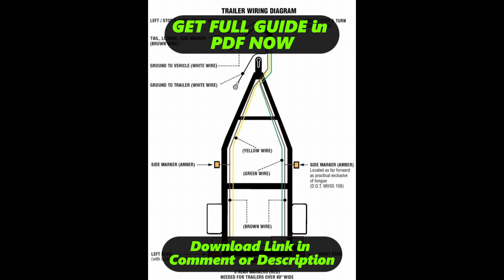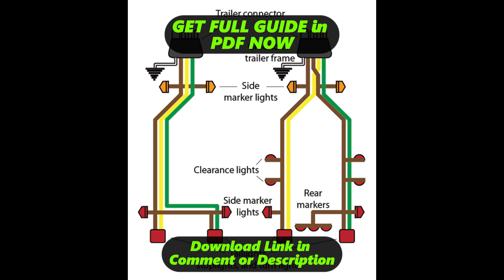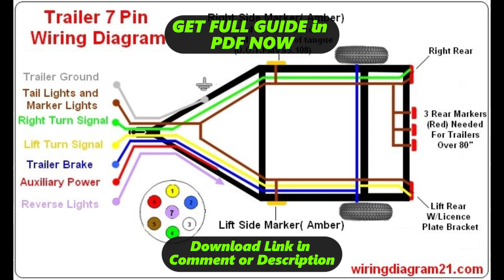[DIAGRAM] Wiring Diagram For Boat Trailer